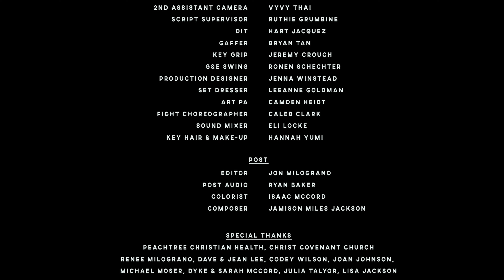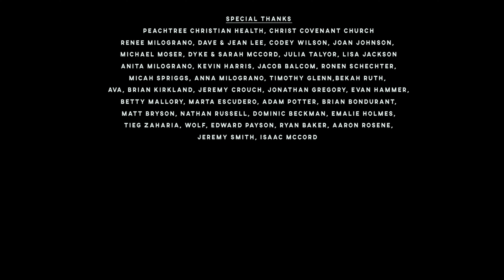"Take Care" - Short Film on Alzheimer’s and Heavy Metal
Take Care sheds light on what it's like to have a loved one living with Alzheimer's. It's centered around the lead singer of a metal band named Joey, who struggles to reconnect with his family.

Cast:
Joey: Caleb Clark
Ben: Jonathan Bedford
Mom: Chantey Colet

Production Company: Homestead Pictures
Writer/Director: Jon Milograno
Producer: Josh Kirkland
Unit Production Manager: Ray Milograno
Executive Producer: Micah Spriggs
Executive Producer: Betty Mallory
1st AD: Anthony Brausch
2nd AD: Mitch Hudson
Cinematographer: Isaac McCord
B Camera Operator: Alex Heider
1st AC: Valentina Lee
2nd AC: Vyvy Thai
Script Supervisor: Ruthie Grumbine
DIT: Hart Jacquez
Gaffer: Bryan Tan
Key Grip: Jeremy Crouch
G&E Swing: Ronen Schechter
Production Designer: Jenna Winstead
Set Dresser: LeeAnne Goldman
Art PA: Camden Heidt
Fight Choreographer: Caleb Clark
Sound Mixer: Eli Locke
Key Hair & Make-up: Hannah Yumi

POST
Editor: Jon Milograno
Post Audio: Ryan Baker
Colorist: Isaac McCord
Composer: Jamison Miles Jackson